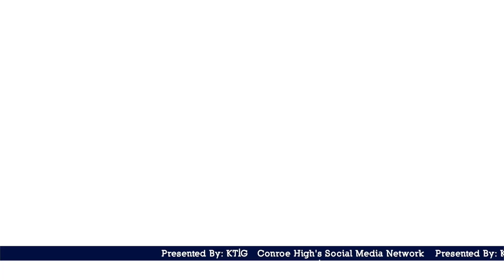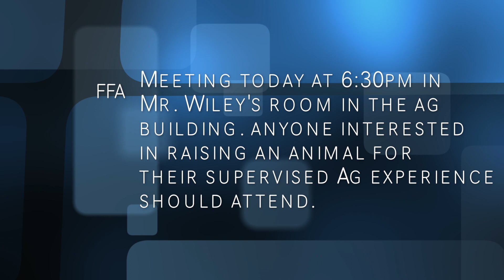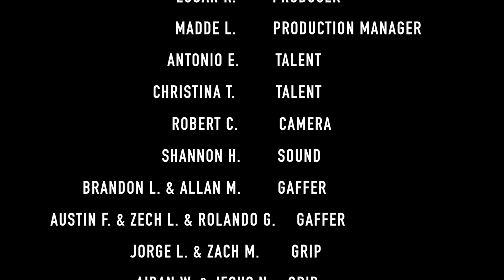Total RECAP 5-3-18